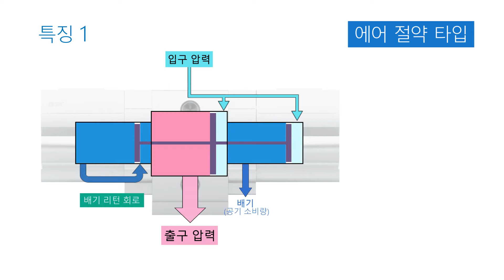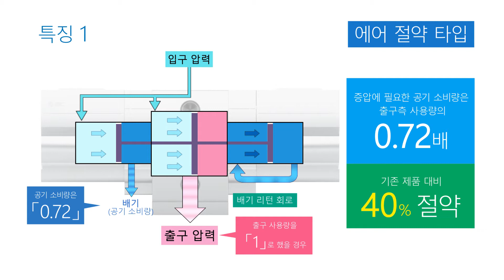[SMC 제품] 에어절약 증압밸브 | VBA-X3145 Series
✅ 에어절약 증압밸브 특징
국소 부분의 증압이 필요한 곳에 적용하거나, 로봇에 적용되는 액추에이터 전단에 적용하여 액추에이터의 다운사이징을 할 수 있습니다.

🔎 한눈에 보는 VBA-X3145 Series
• 공기 소비량 40% 저감
• 작동음 65dB (A)
• 기존 제품(VBA 시리즈)보다 15dB (A) 저감
• 충진 시간 32% 단축
• 간단 콤팩트 형상
• 소음기 내장, 증가 압비 고정하여 조압 핸들 제거
• 기존 제품(VBA 시리즈)과 설치 호환